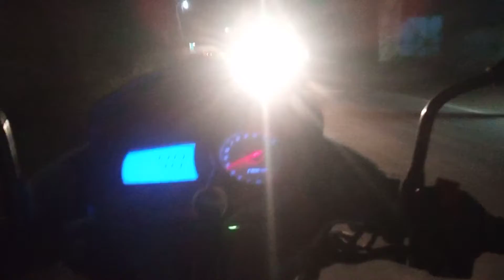Night Ride Gone Crazy Rtr 180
Apache Rtr Reaction
Gone Crazy
Riding Apache 180
Apache rtr Top Speed
Apache Rtr Public Reaction
street race